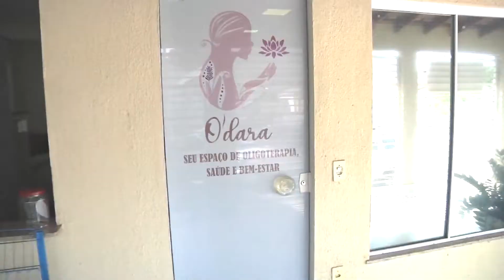ODARA ESPAÇO TERAPEUTICO